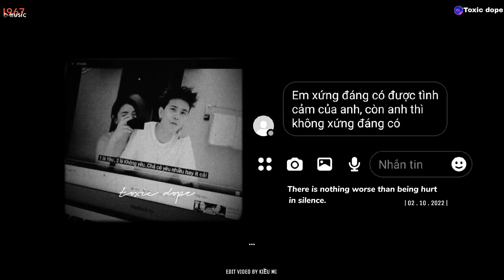◉ Playlist 333 ~ slowed - ước mong anh về lại..Top những bài hát cực chill hot nhất hiện nay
◉ Playlist: slowed - ước mong anh về lại..Top những bài hát cực chill hot nhất hiện nay

♬ TRACKLIST:
01 ~ 00:00 Có đâu ai ngờ
02 ~ 03:38 Kẻ điên tin vào tình yêu
03 ~ 08:44 Dịu dàng em đến
04 ~ 13:52 Ánh sao và bầu trời
05 ~ 18:55 Forget me now
06 ~ 23:34 Không yêu xin đừng nói
07 ~ 28:30 Lạc vào trong mơ
08 ~ 32:15 Em là nhất
09 ~ 37:03 Chạy khỏi thế giới này
10 ~ 42:04 Có đáng hay không
11 ~ 46:42 Bắt cóc con tim
12 ~ 50:48 Tình mình lạ kì
13 ~ 56:06 Cảm giác lạ